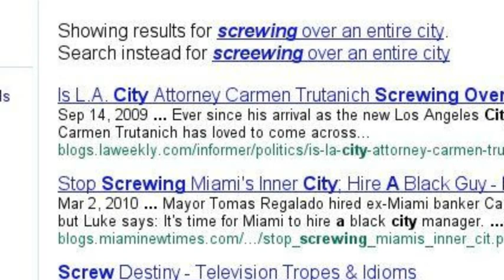Lebron James Search Story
Lebron James' google search history